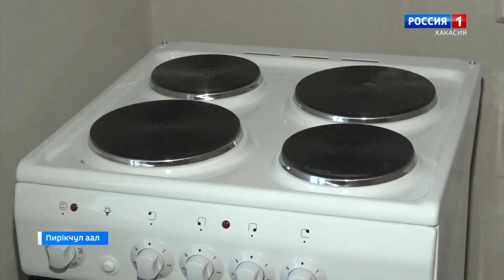Учитель Бирикчульской школы по госпрограмме получил новое жилье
«Аалларнын тискi тилiзi» хазна программазы хоостыра. Пирiкчул аалда iкi квартиралыг тура тимге сых парды. Анда орындагы школанын угретчiлерi чуртирлар. Пуул Асхыс аймаанда, пукулее алза, чибiргi кiзi наа чурттын клустерiн алар. Олар угретчiлер, имчiлер, аал хонии паза культура тогынчылары.